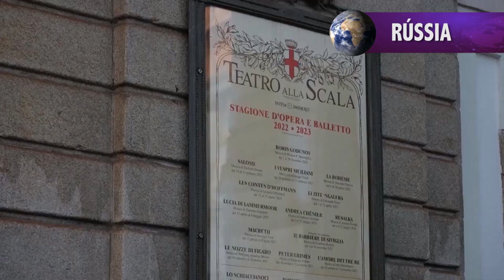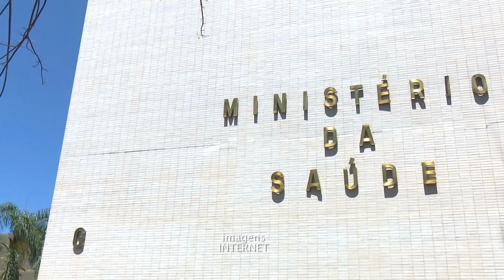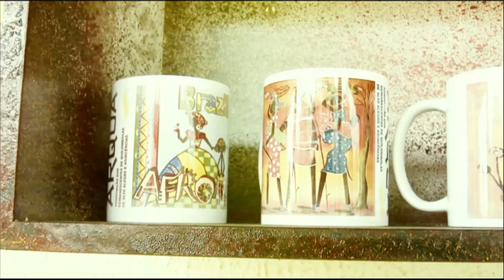MATINA 09 12 22